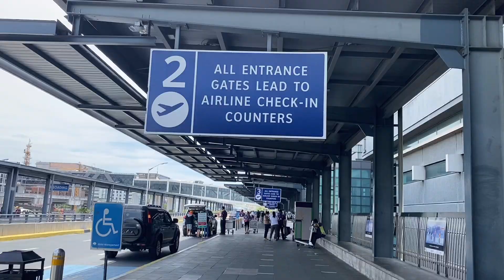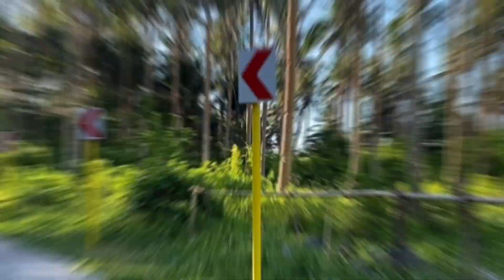Capul Island, Northern Samar Philippines - this tiny island has more than just beautiful beaches.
Travel to Capul Island in Northern Samar, Philippines, an island paradise you never knew existed: Discover how to make a trip filled with sea, sand, and sun.
Capul Island . . . ." a getaway you will never forget even if you want to"'. Experience the white, secluded beaches, turquoise-blue water lapping at your feet and the hospitality of the islanders that makes this a place worth visiting.

I'd love to hear from you, and it will help me make my next video even better.💙💌